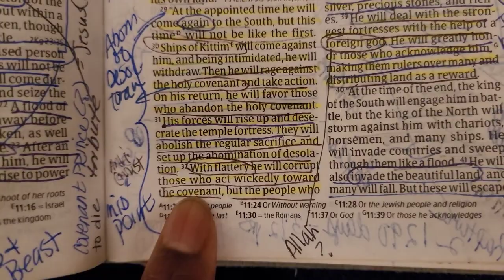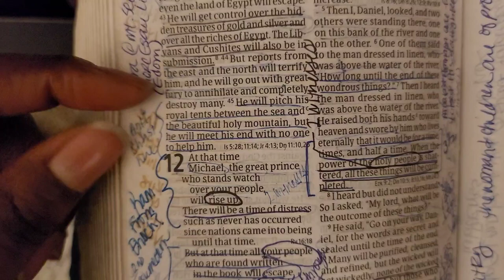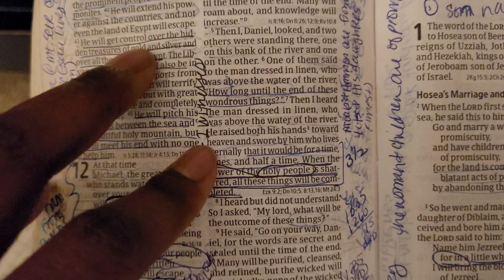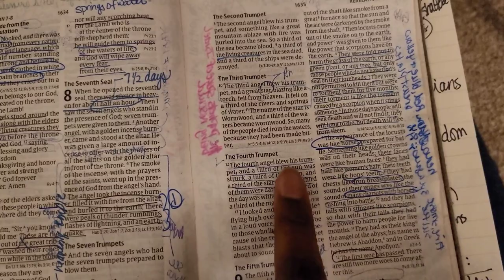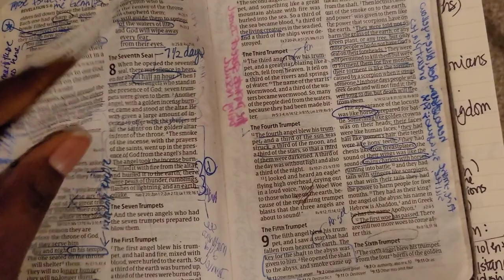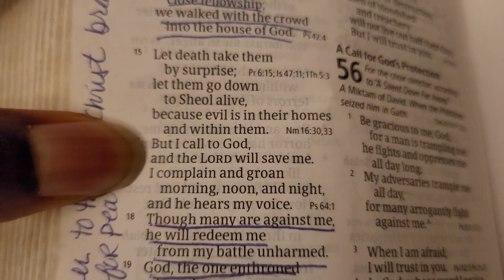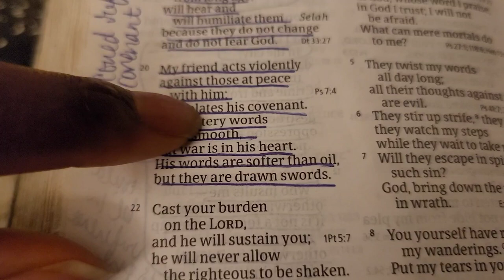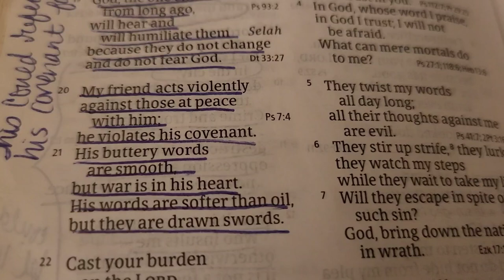Study 15 | Part 2 of 2 | Let's SETTLE this... THIS is when we are GATHERED to our Lord!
Friends! I'm excited to share our first study of the new year. In our last study (Study 14) we discussed why the rapture. i.e...our being gathered to our Lord. is NOT at the end. As in. NOT at the end of the tribulation or the end of the 7 years last week of Daniel. In this TWO-PART study we discuss why it's also NOT at the beginning of a 7 year tribulation, but rather at the beginning of a 3.5 year tribulation. This study takes us to 2 Thessalonians 2, where Paul teaches us EXACTLY WHAT MUST take place BEFORE we can be gathered to our Lord Jesus. And we explore the scriptures that support what Paul taught us.

As usual, grab your favorite beverage. Let's Dive In!

Live Life In Him,

*Study Notes*
2 Thessalonians 2 (entire chapter)
Daniel 8, 9:20-27; 10, 11, 12 (entire chapter where verse isn't noted)
Revelation 2:8-11; 3:7-13; 6 - 11 (entire chapter where verse isn't noted)
Psalm 55 (entire chapter)
Matthew 24

*Key Terms*
*Desecrate:* Treat (a sacred thing) with violent disrespect; violate, profane, pollute, dishonor, contaminate
*Desolate:* to desert; a state of bleak and dismal emptiness; to make bear or empty
*Abomination:* a thing that causes disgust or hatred; curse, evil, atrocity, horror
*Contemptuous:* showing contempt; scornful, disdainful, disrespectful
*Intrigue:* the secret planning of something illicit or detrimental to something or someone
*Rebellion:* an act of violent or open resistance to an established government or ruler
*Apostate:* a person who renounces a religious or political belief or principal
*Renounce:* to formally declare ones ABANDONMENT of...